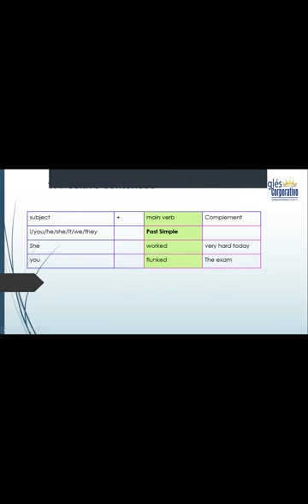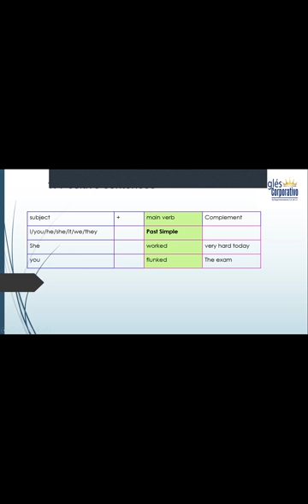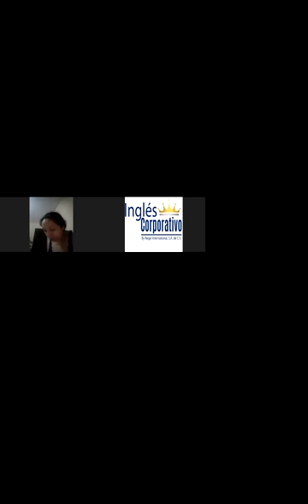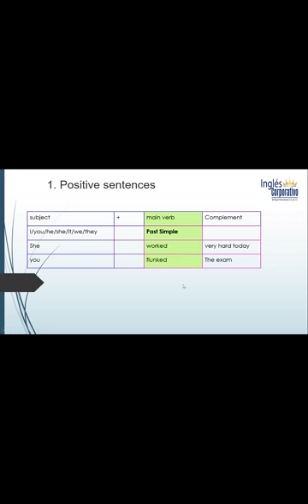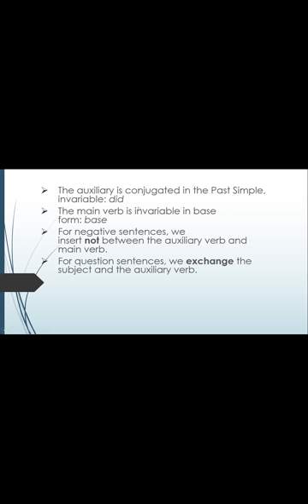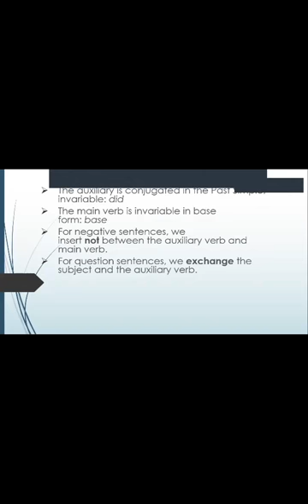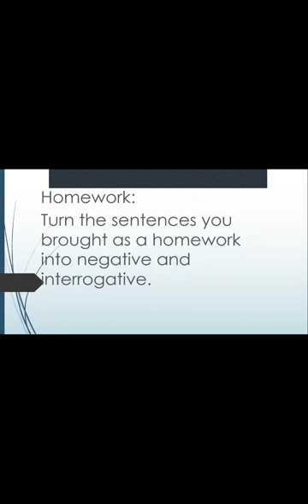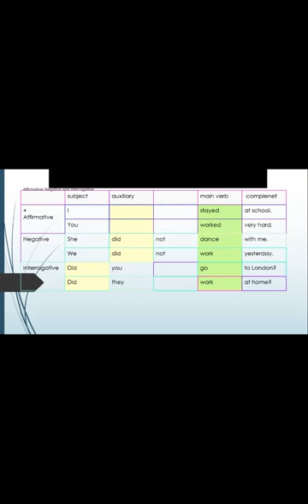Ingles Corporativo-Simple past. Part 2. Class11. 10-07-2020